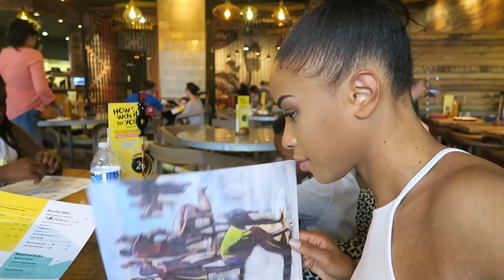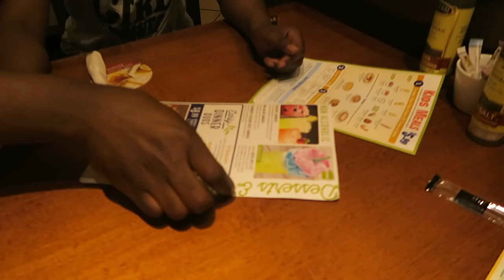GOOD BYE DC